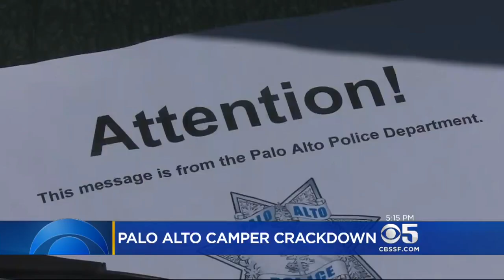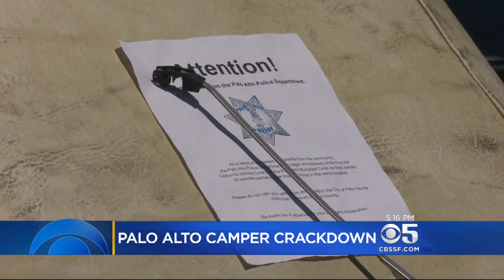Long-Term RV Dwellers In Wealthy Palo Alto Brace For Crackdown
Palo Alto police are sending a message to RV dwellers that they must move their vehicles every 72 hours. Wilson Walker reports. (7/6/17)